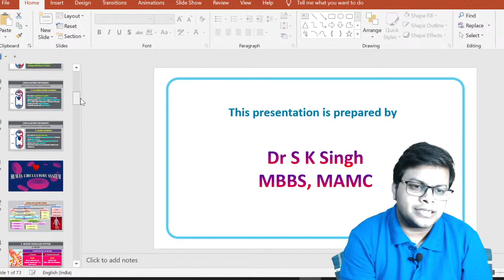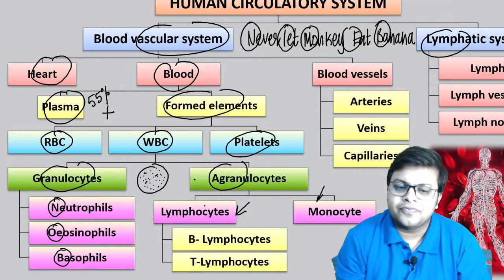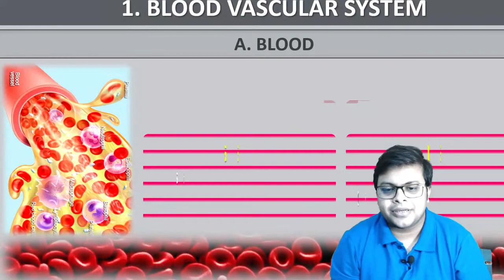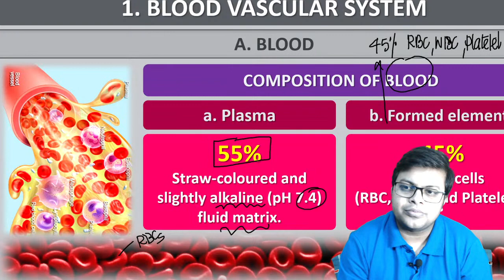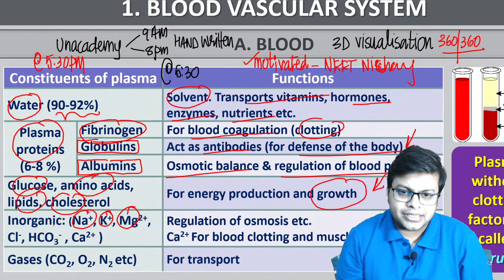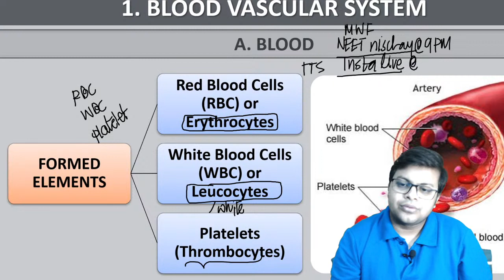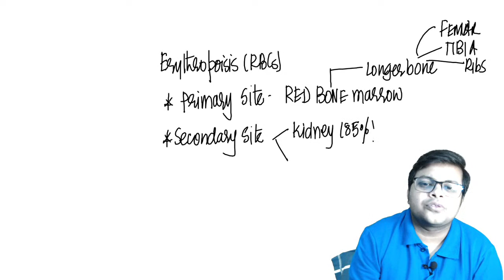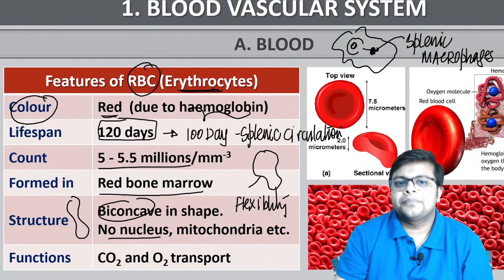Body Fluids and Circulation Class 11 | Circulatory System for NEET | NEET Biology | Dr S K Singh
Free Live Classes for NEET , Follow me on Unacademy

How to Start preparation of NEET 2021
Target NEET 2021